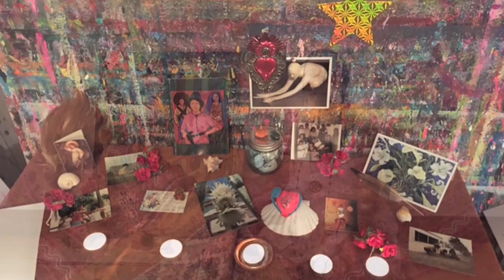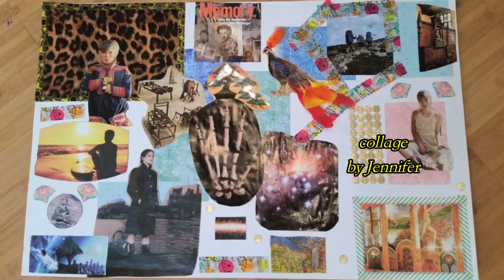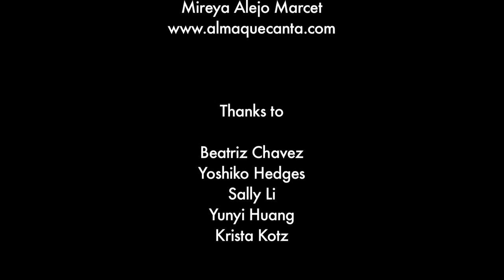Tending the Fire ---- Women's Expressive Arts Group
Tending the Fire women’s expressive arts group is a 9-week expressive arts series for women.

Join other sisters every season and tend to your inner fire!
So many times as healers, change agents, and/or caring professionals we are nourishing everyone else but ourselves and/or leaving ourselves last.

In this group we will focus on the place inside that allows for the creative voice of renewal and being to have it's full and authentic expression..

This series is for women who are ready to dive deep within, transform and nourish through the language of metaphor, symbol, body, breath and BEING. An inspiring journey of deep nourishment, renewal, practice, soul, ceremony and the creative spirit.

We will have plenty of space to move, paint, create, share and sit in circle.

Monetary exchange of 9 session series:

Optional Holotropic Breathwork, astrology reading or Equinox/Solstice weekend can be added to the series.

All materials included.

Facilitator: Mireya Alejo, MA, MFT
Mireya is an artist, expressive arts psychotherapist, astrologer and Grof Holotropic Breathwork facilitator. Her therapeutic work is informed by her training with “Curanderas” in Mexico as a social anthropologist, two decades of work with expanded states of consciousness, as well as the use of the expressive arts and the astrological chart as tools of insight, self discovery and transformation. She is the creator of AltarCreation. Her passion lies in creating environments for deep transformation and healing to arise in community, through the use of expanded states of consciousness, expressive arts, ritual/ceremony and the restorative power of beauty and creativity. She lives in Oakland, California and offers her work locally and internationally.